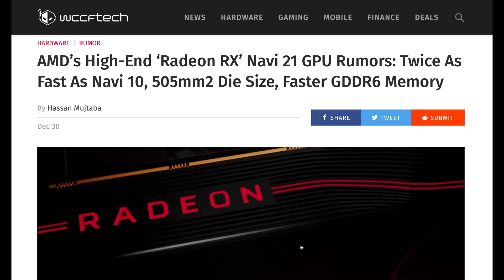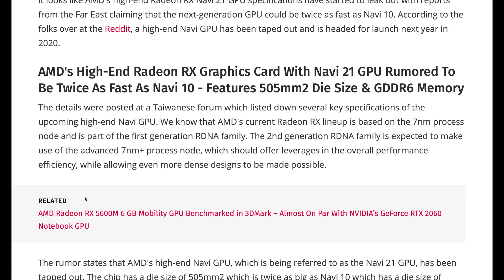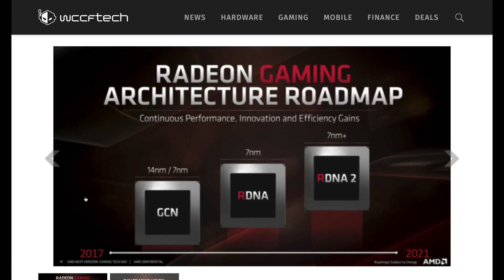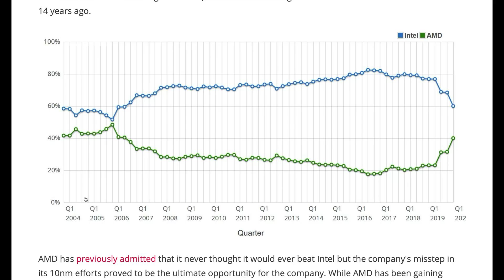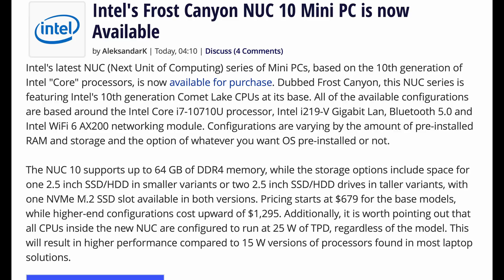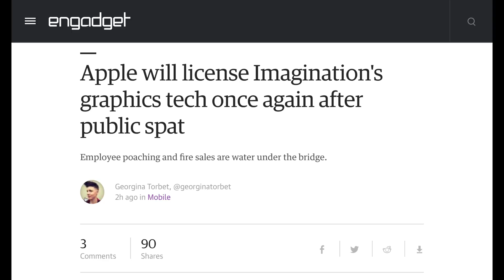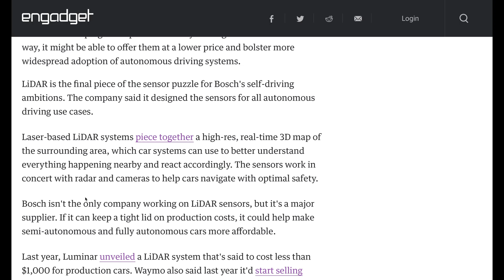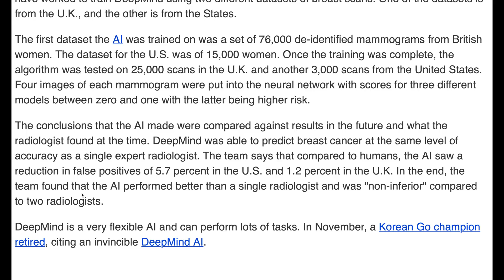RX 5900 XT - Finally a 2080 Ti Killer?!?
► 0:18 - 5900 XT 2x Fast as RX 5700 XT
► 4:38 - RX 5600M Better Than RTX 2060
► 5:56 - AMD Has 40% of CPU Market
► 6:20 - Zen 3 At CES
► 6:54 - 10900K 30% Faster than 9900K
► 7:45 - Intel’s New 10th Gen NUC
► 8:07 - Samsung Power Outage Ruins EVERYTHING
► 8:51 - Apple’s Imagination
► 10:12 - Apple A14 on 5nm
► 11:03 - Streaming 80% of Music
► 11:26 - Bosch LiDAR
► 12:04 - Witcher 3 Over 100K
► 12:33 - India Going Back to the Moon
► 12:46 - Google AI Detecting Breast Cancer

Videographer: Brett Sticklemonster
Editor: Brett Sticklemonster
Thumbnail Designer: Reece Hill